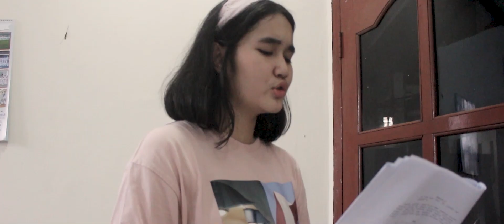ProductionDiary LUNART part 1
✨PRODUCTION DIARY "LUNART"✨

🎭 Cast
LUNA @taniacalista
ACHA @sabrinadayanti
PAK TRIAN @almuhtadimd
MBAK ZEITA @korbanstigma

IBU LUNA @yantiyandaa
MBOK DARMI @khuriiza_d
DEVI @salmaaathira
FAJAR @daffamulla

🎬Crew
PRODUCER @qm_sulthon
PRODUCTION UNIT @dra.alnadhif
EQUIPMENT MANAGER @anomwibawa17
TALENT COORDINATOR @daffamulla
LOCATION MANAGER @wilichoasa
BTS @chervinnitaz
STILL PHOTOGRAPHER @qm_sulthon
DRIVER @ganisfebriii
LOGISTIC @radya_setianto

DIRECTOR & SCRIPTWRITER @haryanto_abdullah
ASSISTANT DIRECTOR @zalykaa
CO WRITER @salmaaathira
SCRIPT CONSULTANT @rclmare
SCRIPT CONTIUITY & CLAPPER @ghazalialrasyid

D.O.P @anandadivantii
CAMERA ASSISTANT @adji_coolfilm
GAFFER @trisnatap
LIGHTING TECHNICAL @farhanrvld

PROD. DESIGNER @salmaaathira
ART DIRECTOR @gmbngbp
ART ASSISTANT @ydpss
SET DRESSER @korbanstigma
MAKE UP & WARDROBE @novsh_
PAINTER @irenerante
POSTER BY @azzahradhy
FONT BY @andhikaadp

SOUND DESIGNER @viaazrviazr
BOOMER @daffakhalid
ORIGINAL SOUNDTRACK BY @rclmare @salmaaahtira

OFFLINE EDITOR @qm_sulthon
ONLINE EDIOTR @haryanto_abdullah
COLORIST @dede.tria
SUB ENGLISH BY @aimeeanindya
SUB INDONESIAN BY @mrcheesyspartan

SUPPORT BY @ser.lokal & @hariantanam